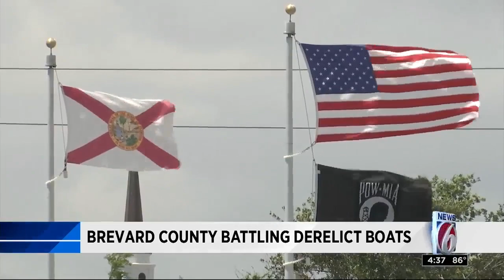Brevard county battling derelict boats